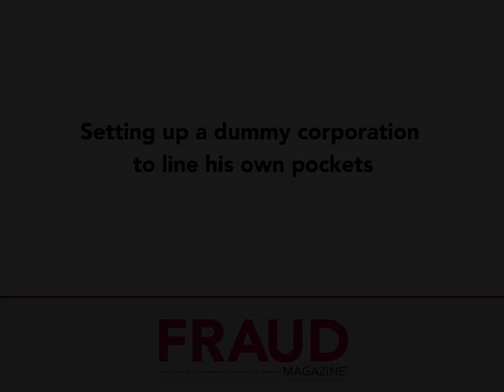Fraudster embezzles millions to cover losses from falling for another fraud scheme - Whitacre - ...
Mark Whitacre, convicted fraudster, explains how he set up dummy corporations to line his own pockets after falling for a Nigerian fraud scheme.